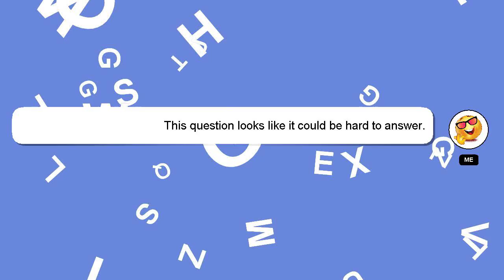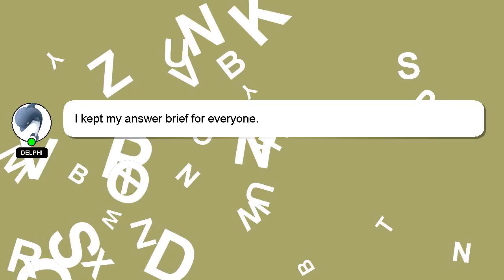How to plant double beans?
An introduction to myself in a few words, Hello there, my name is Delphi. Let me help you get the answers you need to your questions. - How to plant double beans?

A 'heart' from me will be given to show my gratitude for your contribution.

*2 What we are experimenting :*